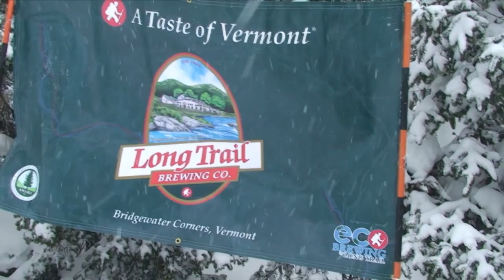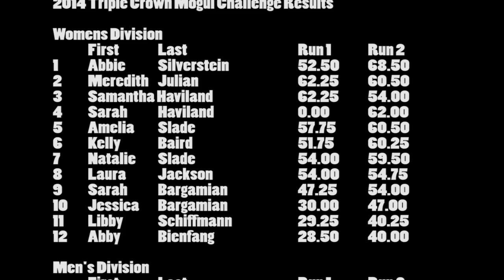2014 Mad River Glen Mogul Challenge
The 3rd and final leg of the Triple Crown series of events at Mad River Glen.